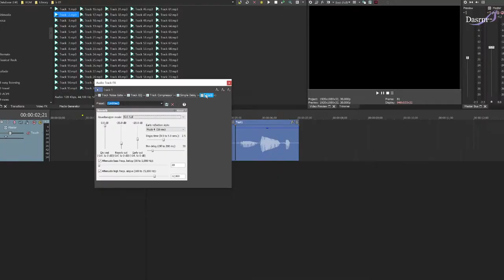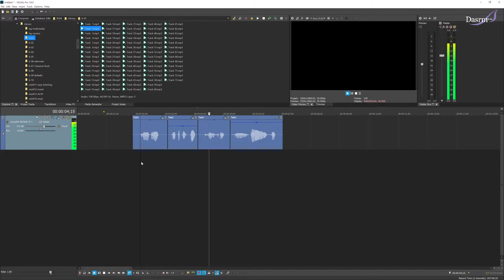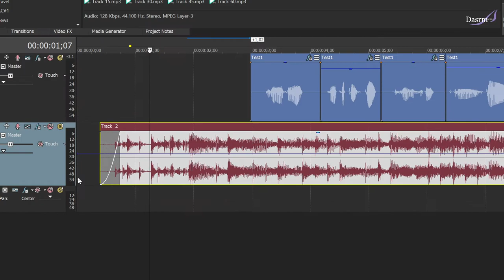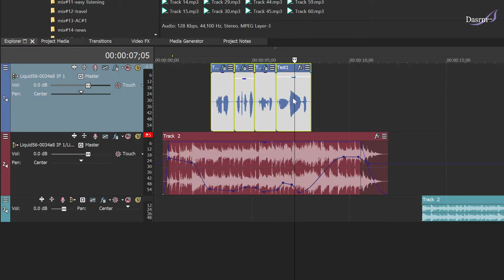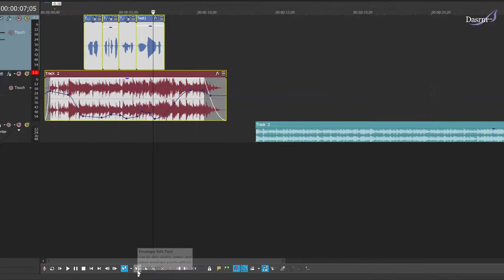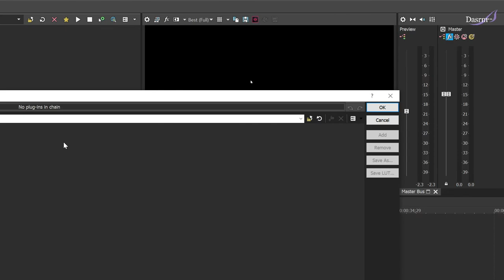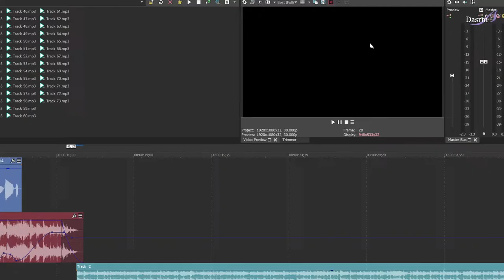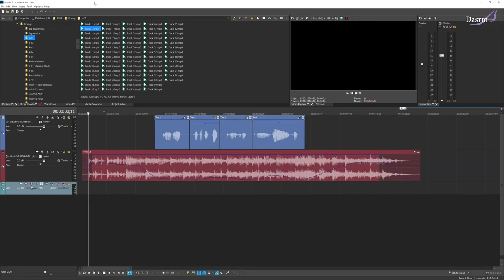[Vegas] 베가스 사용법 기초 03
#3  Audio 클립 Sfx , Volum, Pan Envelope
Vegas18을 기준으로 강의되어지며, 베가스의 초보자를 대상으로 합니다.